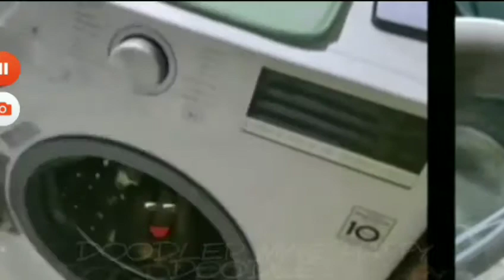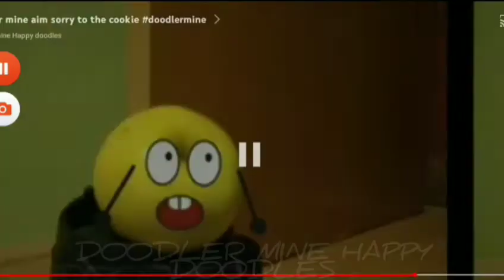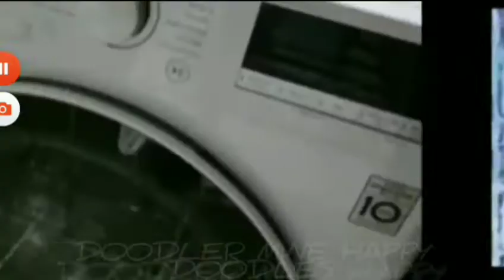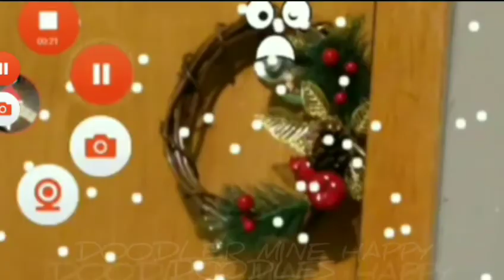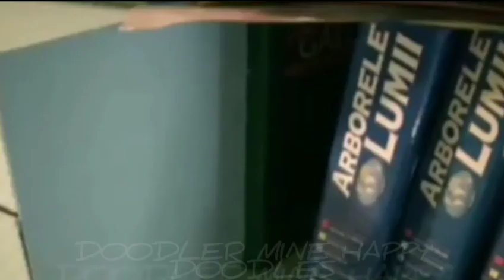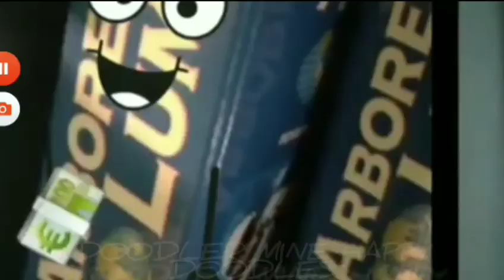create a new summer beach